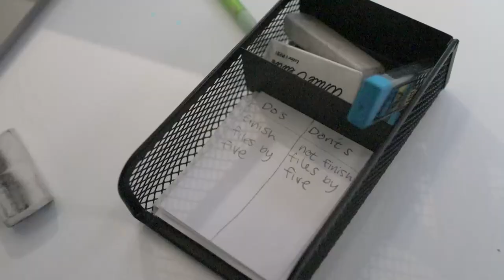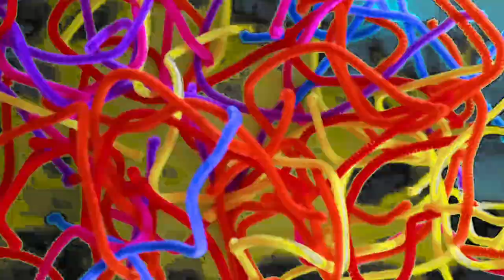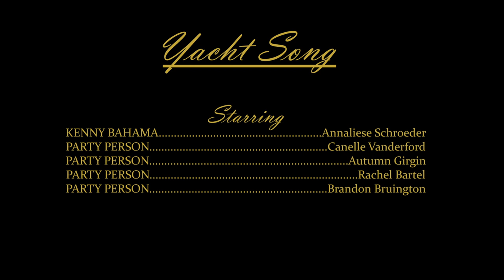Man vs. Jeans - Middle Class Snacks Episode 4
A man must escape a wet pair of jeans, an office worker goes head to head with a yoga enthusiast, choir members take a swim, and Kenny Bahama releases his newest music video.